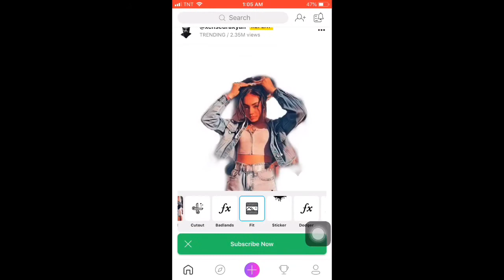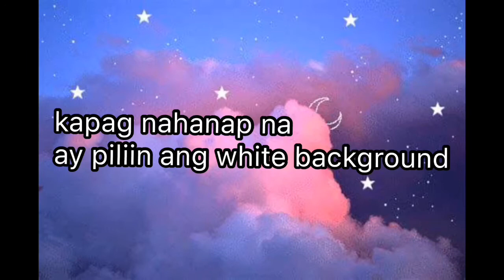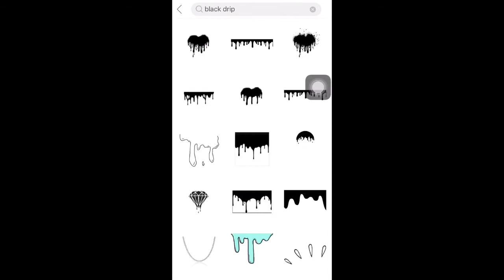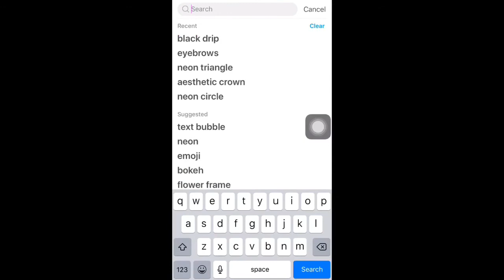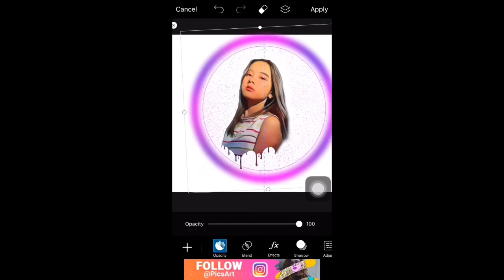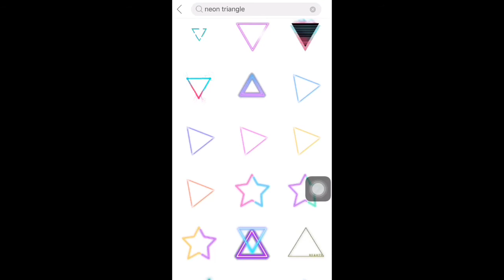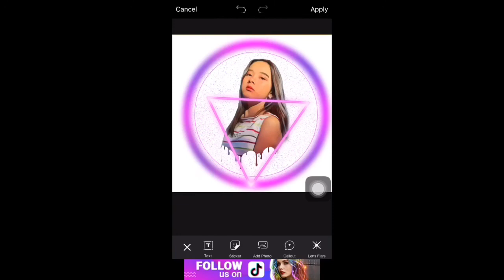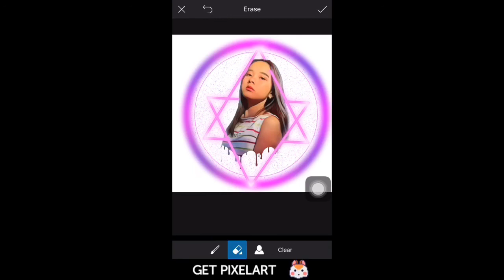How I edit picture using picsart tutorial (dripping effect)😱 / Kloe Chua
Hi it’s me chuabeybs welcome back sa aking channel kung bago ka lang magsubscribe kana❗️ito ay para sa lahat ng mahilig magedit at hinde marunong na laging nagpapaedit lang❤️I hope nakatulong ako😇

Fb: Kloe Aleigne Yasay Chua